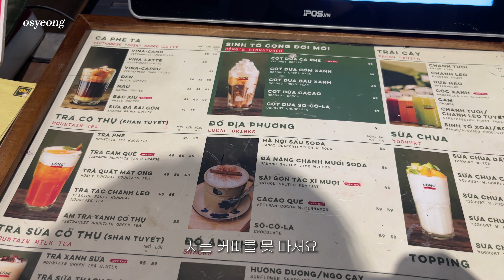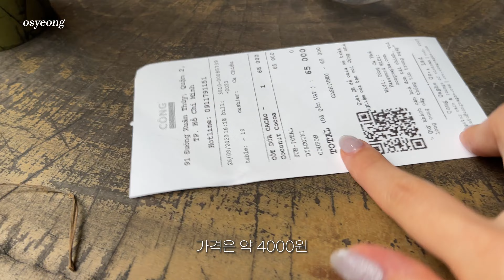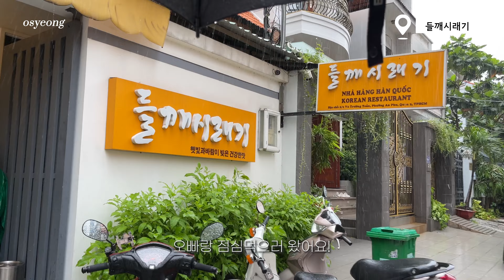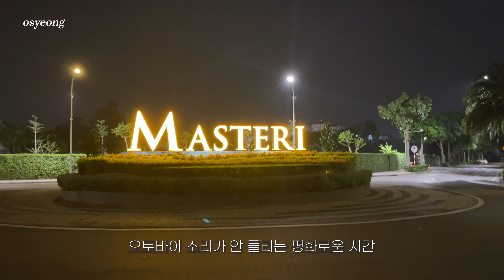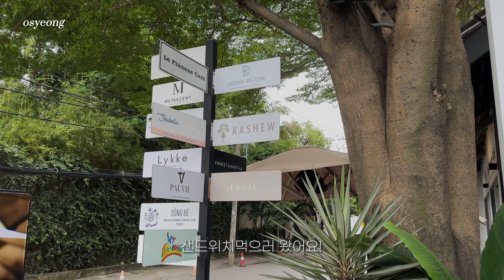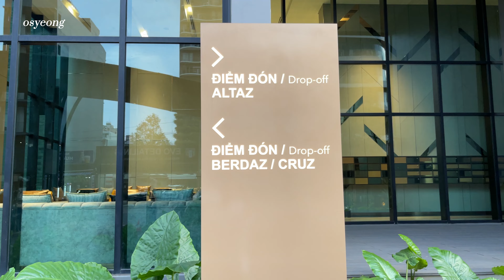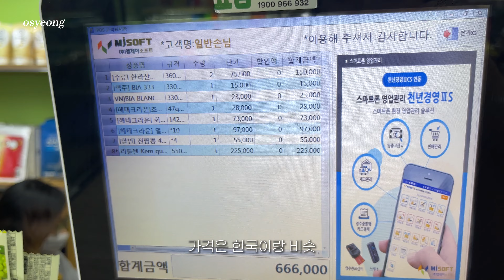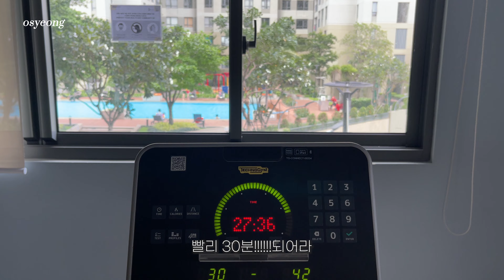생애 첫 브이로그 👶🏻 호치민 일상 | 만원 마사지샵 | 캐슈델리치즈 | 집구하기 | 베트남 추석, 뗏종짱 & 월병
4K로 설정후 봐주세요!
안녕하세요 오셩입니다 💚

유투브 해봐야지 해봐야지 하다가 드디어! 첫 브이로그를 만들어봤어요~
아직 어수선한 느낌은 점점 나아질거라 생각하며 -